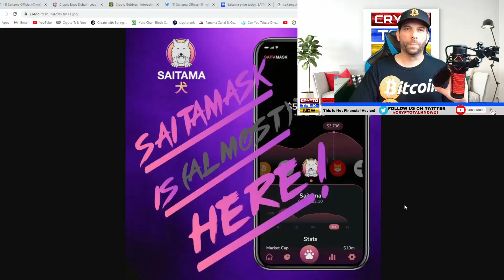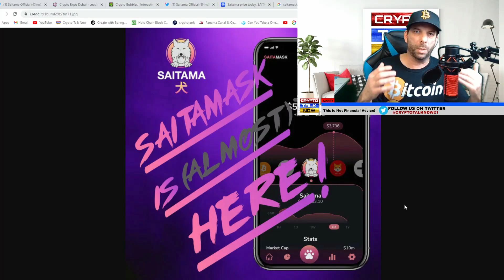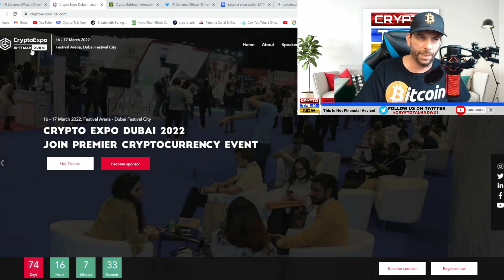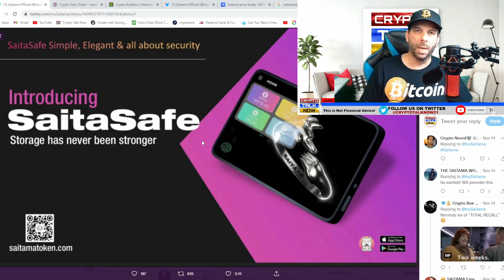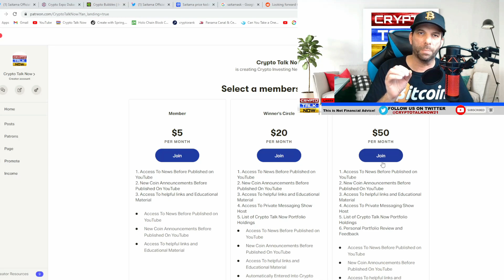SAITAMA INU / 5 HUGE THINGS WILL CHANGE EVERYTHING! / PRICE WILL GO UP !!! (Make Money With Saitama)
SAITAMA INU / 5 HUGE THINGS WILL CHANGE EVERYTHING!

In This video I discuss Saitama Inu Coin and give you a Saitama update. We talk about a Saitama Price Prediction. We also discuss Saitamask and Staking the possibility of Saitama having NFT's Saitama is a new crypto currency with a lot of potential. Some people say it is just a meme coin while others consider it a community based token or alt coin. I think Saitama has a chance to be the next Shiba Inu coin. We also talk about how you can buy Saitama on Uniswap. So if your looking for a crypto that is the next 100x coin and not a rugpull you have come to the right place. Saitama has a 2 billion dollar market cap that is not showing on Coin Gecko or Coin Market Cap. In my opinion Saitama Makes a great new crypto to buy. We will also discuss the progress of the certik audit for saitamask. Saitamask will cause large amounts of Saitama coin to be burned. Please do your own research when investing in any Crypto!

Larry Has Over 28 years of business experience in 3 different industries. He holds holds a Bachelor's of Science degree in Marketing Management. He really enjoys Crypto Investing.

Please Watch Out For Scammers in The Comments Sections of Our Videos! Scammers Have Stolen our Logo and are trying to get people to message them on Telegram and Whatsapp! We will never ask you to send money or crypto to us!